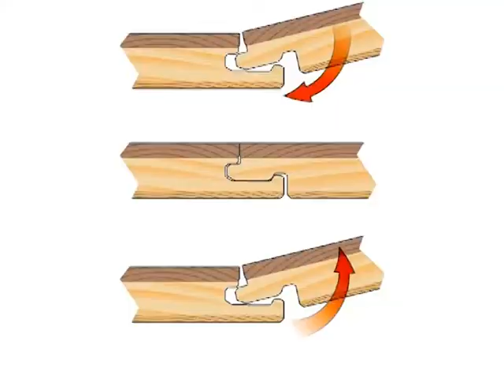Напольные покрытия. Профессиональная инженерная доска и ее ключевые особенности.